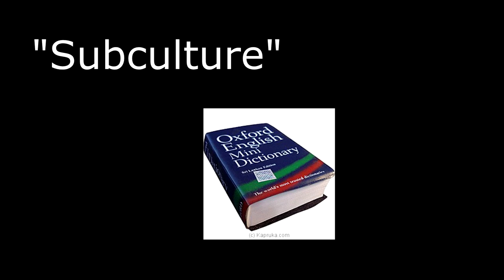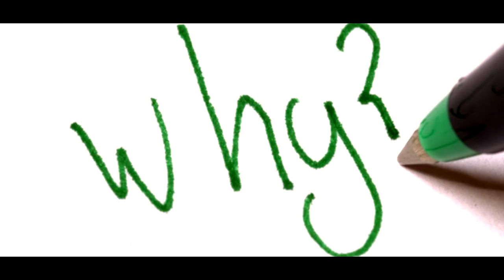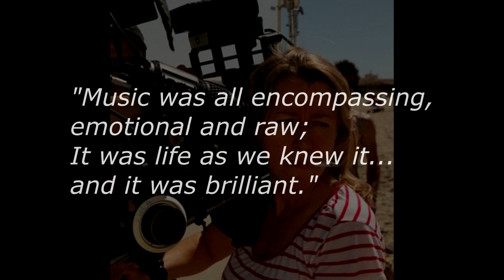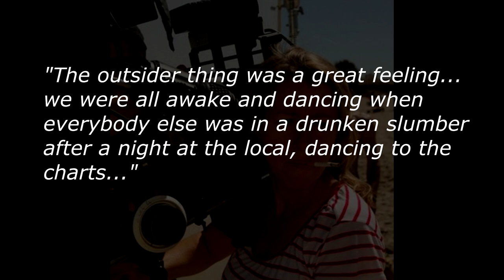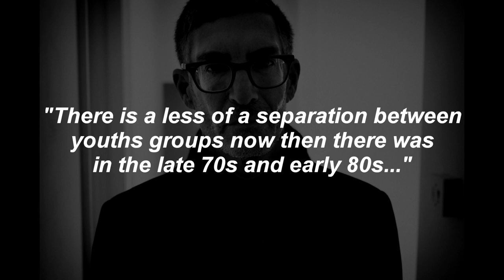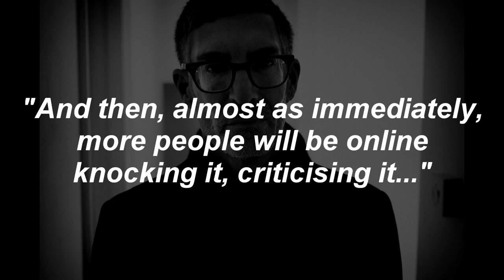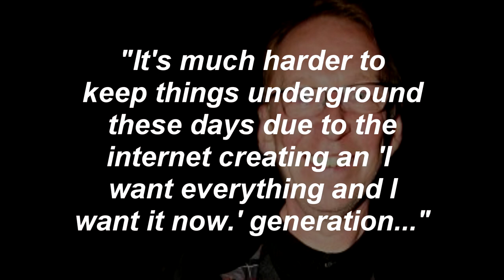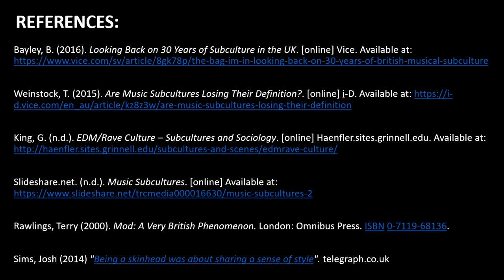Subcultures - An Evolutionary Story on Musical Subculture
For a bit of research on current youth musical trends, I went back to the history books and found some interesting facts/happenings back in 1950s America/UK, where the youths in that time were engaging in some "lost tradition"...